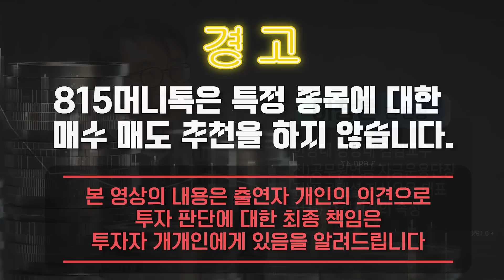조정 끝난 2차전지주 / 엔터주, 자동차주의 호 실적발표 / 다음 시장을 이끌 주도주는?ㅣ이창훈 전 공무원연금 CIO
0:00 한양대학교 경영학과 겸임 교수/ 공무원연금 자금운용단 이창훈 전 단장 (5월 18일 오후 5시 반 촬영)

0:28 주도주가 2차전지에서 엔터주로 바뀌는 것 같은데?

6:04 엔터주, 이제는 바라보는 시각이 달라졌다?

12:22 자동차주, 상승흐름이 계속 이어질 것인가?

18:05 한국증시가 부양하기 위한 조건은?

반도체,주도주,한국증시,

y-40,5,10